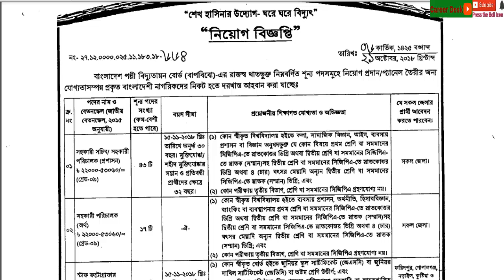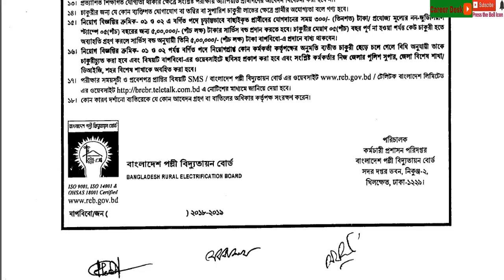বাংলাদেশ পল্লী বিদ্যুতায়ন বোর্ডে নিয়োগ বিজ্ঞপ্তি ২০১৮ || Job Circular 2018